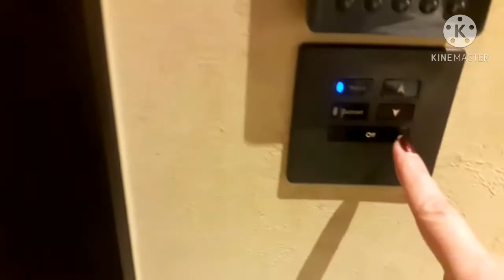Qasr Al Sarab desert Resort early morning view/amy zams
Room and outside view at Qasr Al Sarab desert resort.